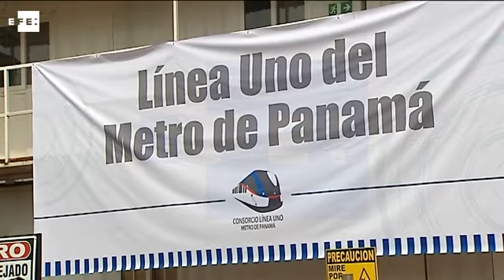Panamá ya tiene Metro.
Panamá,  abr (EFE)Imagen:Arturo Wong)

  El presidente de la constructora española FCC para Centroamérica, Víctor Alberola, calificó hoy como un logro "histórico" la construcción del metro de Panamá, en la que ha participado esa empresa.

Es "histórico", en una administración de cinco años como la del presidente panameño, Ricardo, Martinelli, "haber logrado, desde cero, diseñar, ejecutar y acabar en plazo esta megaobra", dijo a Efe Alberola

El ejecutivo de la constructora subrayó que FCC lleva más de 15 años haciendo Metros en el mundo, pero "nunca habíamos hecho ni en Suramérica ni en Centroamérica ninguna obra de esta magnitud".